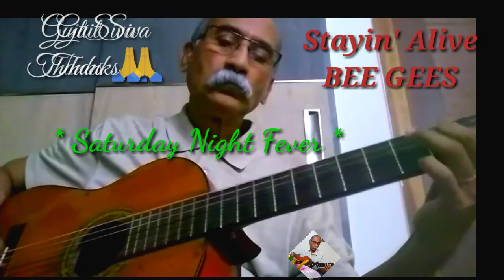BEE GEES | Stayin' Alive | GuitSiva (Cover) | Saturday Night Fever | Folk Guitar (Pop)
Bee Gees | Stayin' Alive | Saturday Night Fever | GuitSiva (Cover) | Folk Guitar (Pop) |